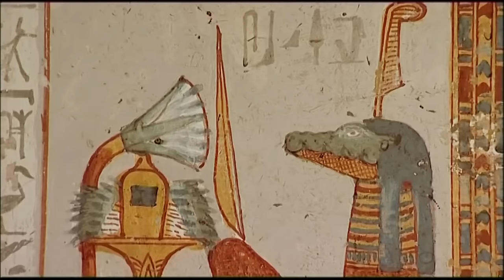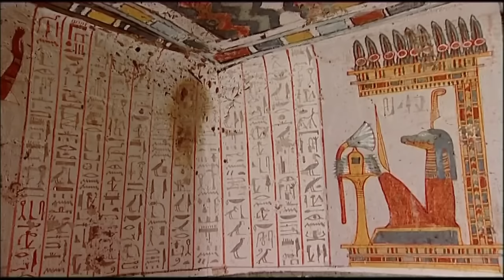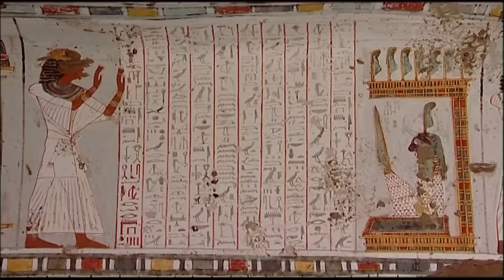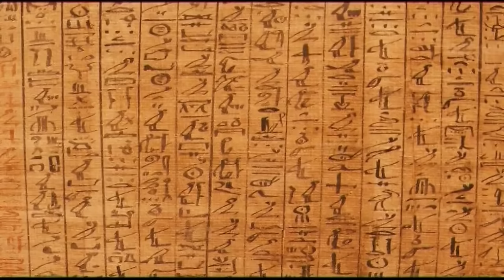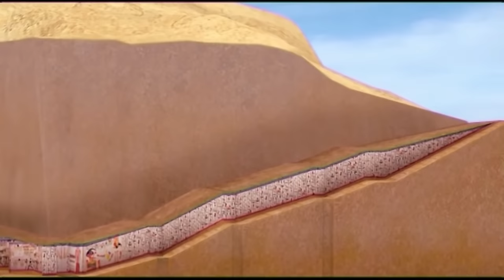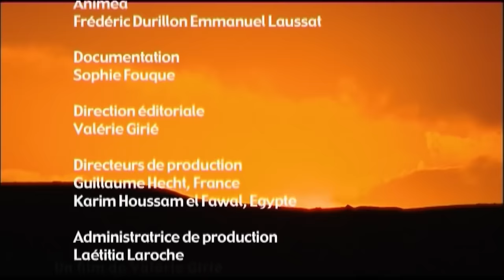Thèbes, sur les rives de l'éternité - Ramsès II - Archéologie - Documentaire histoire - AMP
Les récentes découvertes archéologiques effectuées à Thèbes ont livré quantité d'informations sur la vie quotidienne de l'homme du Nil, et sur l'univers symbolique des dieux et des morts au temps de Ramsès II.

Le Nil, par ses crues nourricières, a permis à la civilisation pharaonique de s'épanouir sur ses rives, entre le IVe et le Ier millénaire avant notre ère. Le fleuve était aussi l'unique voie de communication entre deux mondes : la Haute-Egypte, communiquant avec l'Afrique et la Basse-Egypte, ouvrant sur la Méditerranée. Le Nil devint aussi prétexte à une autre opposition, plus symbolique : entre la vie sur terre et la vie dans l'au-delà. Selon une idée assez répandue, ce concept aurait présidé à l'organisation spatiale des cités pharaoniques.

"Thèbes, sur les rives de l'éternité"
Réalisation : Valérie Girié
Production : Alpha Line

AMPERSAND